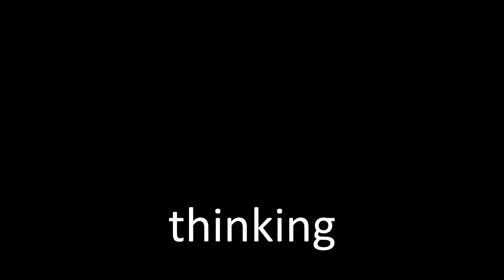DIY Small Form Factor part 1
DIY Small Form Factor
Old pc case transformed to a modern and biutiful furniture for my office.
cutting, merging, legs from IKEA armchair and.